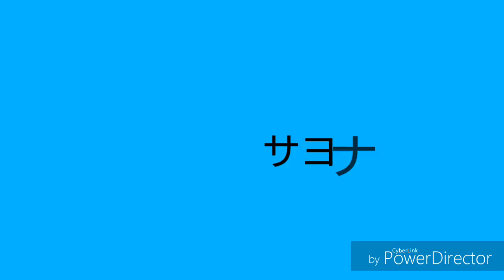【中日試合結果】ナゴド最終戦はサヨナラ